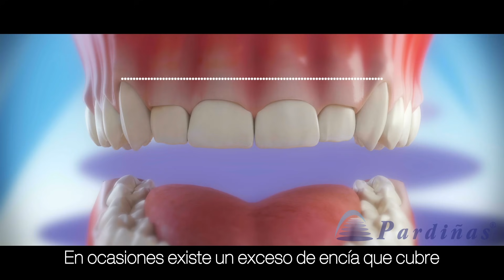Gingivectomía - Tratamiento de la sonrisa gingival o exceso de encía ©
La sonrisa gingival es una alteración facial, centrada especialmente en la sonrisa, que se define por la exposición excesiva de las encías al sonreír.

En esta animación 3D de Clínica Médico Dental Pardiñas hablamos sobre la sonrisa gingival y el tratamiento del exceso de encía. Para corregir este problema se realiza un procedimiento llamado gingivectomía que consiste, simplemente, en recortar el exceso de encía que recubre la corona del diente, dejando a la vista una mayor cantidad de diente, consiguiendo así una mejora estética.

Otra solución para las encías que son demasiado largas, es decir la llamada sonrisa gingival, puede ser el alargamiento de corona del diente, que es el segundo procedimiento periodontal estético más común. Con el alargamiento de la corona, el exceso de las encías y el tejido óseo se recontornea para exponer más parte del diente natural. Esto se puede hacer a un diente para igualar la línea de las encías, o varios dientes para exponer una amplia sonrisa natural.

Respondemos todas vuestras dudas sobre la sonrisa gingival en este